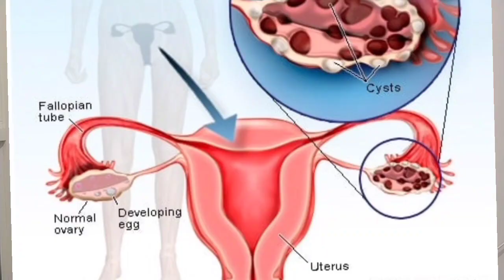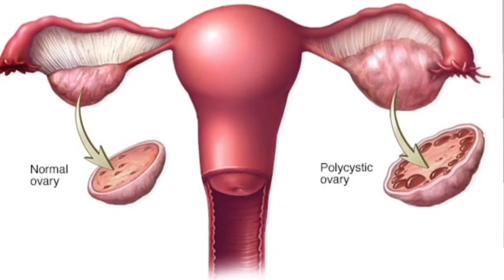PCOD जड़ से खत्म करें Part1 by Dr.Shaista Khan BAMS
What is Polycystic Ovary Disease (PCOD)?
It's symptoms and Causes
Symptoms according to Allopathy, Ayurveda & Holistic Science
Causes according to Allopathy, Ayurveda & Holistic Science
Learn how to take care of your reproductive organs from these kind of diseases
Food which is good for your health and what to avoid in PCOD

Be Healthy, Be Holistic!